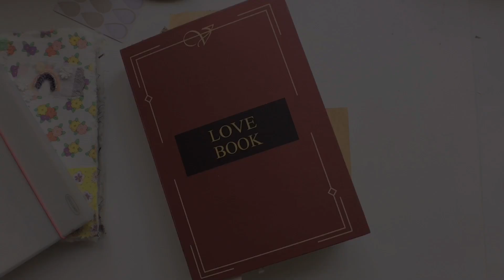DIY #12 | 자투리 종이로 장식 만들기 4가지 4 Ways to use up paper scraps | 정크저널 다이어리 꾸미기 다꾸 장식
다이어리꾸미기 - 그동안 자투리 종이들이 많이 모여서, 자투리 종이를 가지고 꾸미기에 사용할 수 있도록 재활용해보았어요. 시간이 오래 걸리지 않아서, 다꾸하기는 약간 부담스러울 때 하기에 좋은 것 같아요~
들러주신 모든 분들 감사합니다!!
JunkJournal - Today I tried 4 ways to use up paper scraps. It doesn't take long, so I think it's good to do when it's a bit burdensome to fill a journal page.

product info :
탭펀치 tab punch
원형펀치 ek tools 3/4 Inch Circle Punch